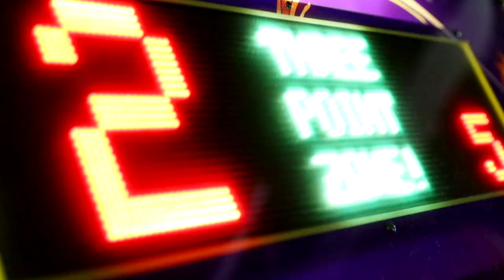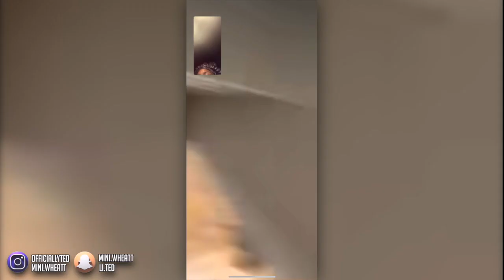I STOLE MY BOYFRIEND'S CAR...